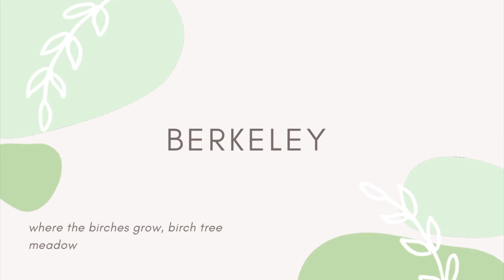17 Gender Neutral Names That Start with A, B, or C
Here are 17 gender neutral names that start with A, B, or C!

For as long as I can remember I have been making lists of baby names. Growing up with parents from two countries, it was always interesting how people would pronounce my name in many different ways. On My Little One's Name I am sharing my love of names after many years of scouring through books and exploring names online. The statistics are based on data collected by Social Security in the United States.